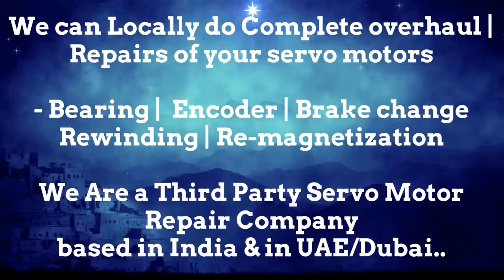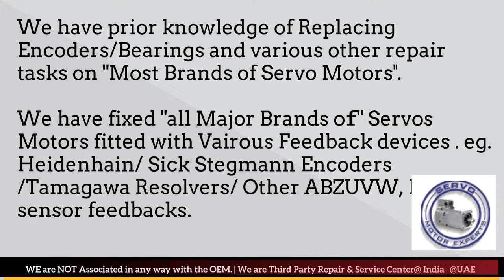Keba AG Motor Italy Service Center Dubai Servo motor Drive Encoder Resolver Repair